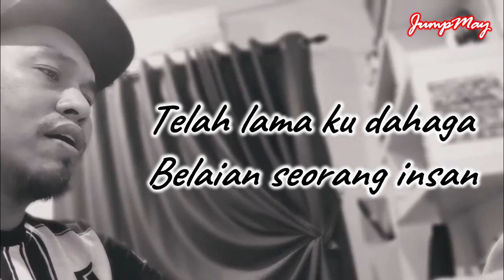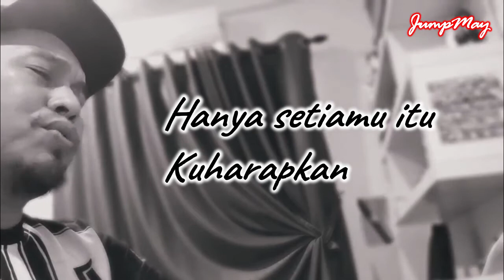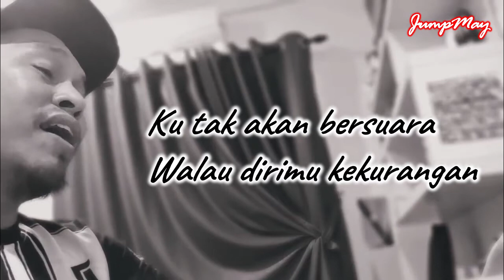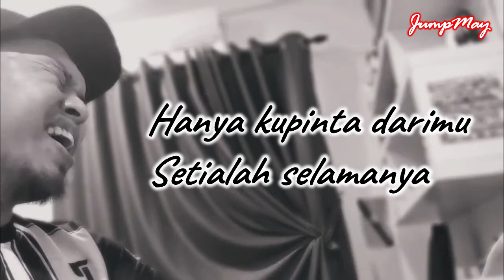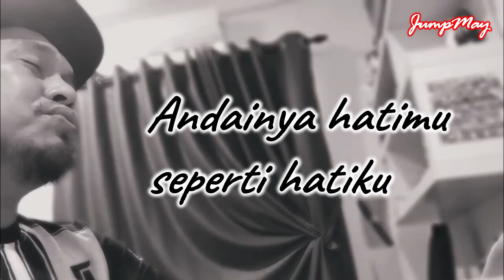Ku Tak Akan Bersuara (Cover by JumpMay)